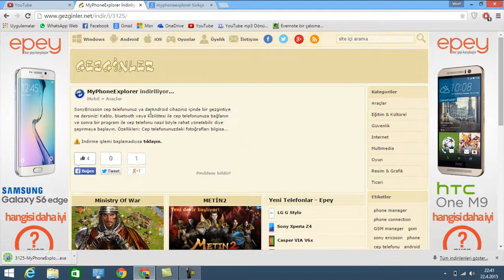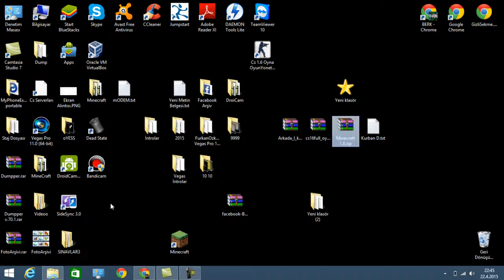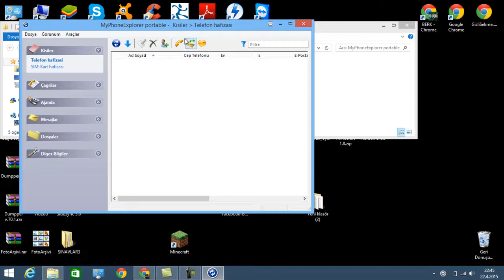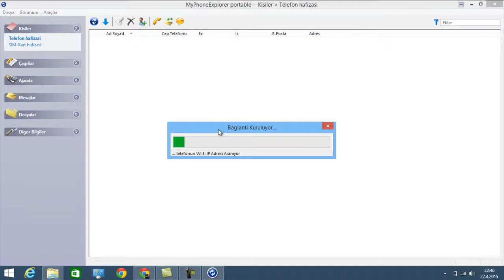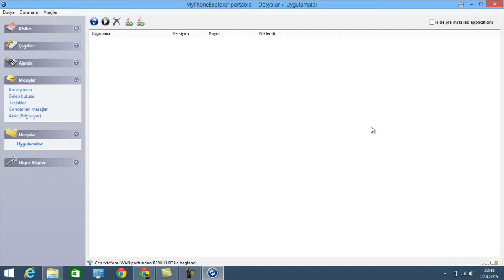Pc ' den Sms Yollamak Okumak / Myphoneexplorer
myphoneexplorer  TÜrkçe
Bigisayardaan sms yollamak
bigisayardan andoid telefon konrtol
SonyEricsson cep telefonunuz ya da Android cihazınız içinde bir gezgintiye ne dersiniz! Kablo, bluetooth veya kızılötesi ile cep telefonunuza bağlanın ve sonra bir program ile cep telefonu nasıl böyle rahat yönetebilir diye şaşırmaya başlayın. Özellikleri:
Cep telefonunuzdaki fotoğrafları bilgisayarınızla senkronize edin
Resim Sihirbazı ile cep telefonunuz için resimleri en uygun boyuta getiri
Adres Defteri - Outlook ve Outlook Express ile senkronize edebilme
SMS - arşiv, dışarı-içeri mesaj transferi, toplu mesaj...
Dosya tarayıcısı...
Saati ve ajandayı senkronize edebilme
Aramalarınıza bilgisayar üzerinden cevap verebilme
ve daha da fazlası örneğin: arama listesi, profil düzenleme, telefon monitörü... MyPhoneExplorer, SonyEricsson K700,K750,W800 için hazırlanmıştır fakat symbian temelli telefon serileri hariç -P-serisi, M600, W950- tüm SonyEricsson modelleriyle çalışmaktadır. MyPhoneExplorer ücretsizdir ve Türkçe desteği de bulunmaktadır.
* Program için gerekli mobil uygulamayı aşağıdaki bağlantıdan indirebilirsiniz. ►Umarım Hoşunuza Gitmiştir.